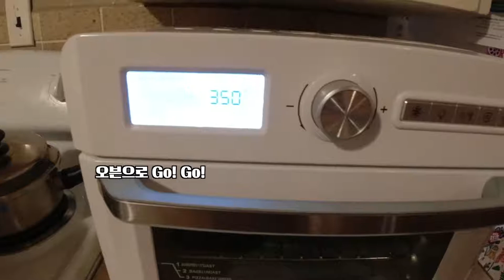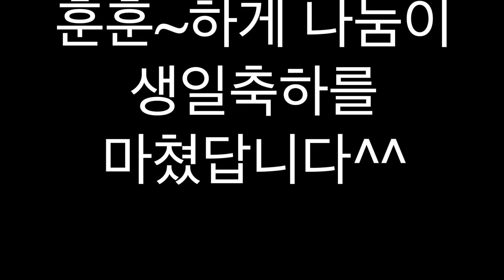[아빠가 만드는 간식] 생일 케이크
The Bridge Music Studio Presents.

[아빠가 만드는 간식]
생일 케이크

감사합니다~^^